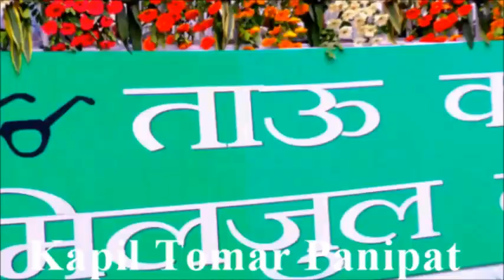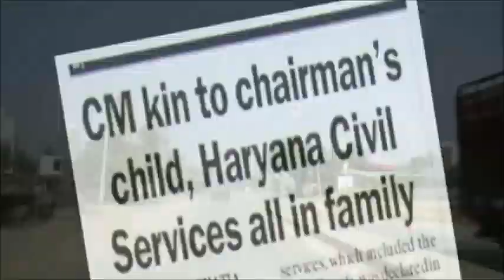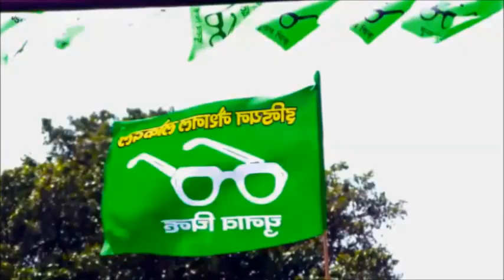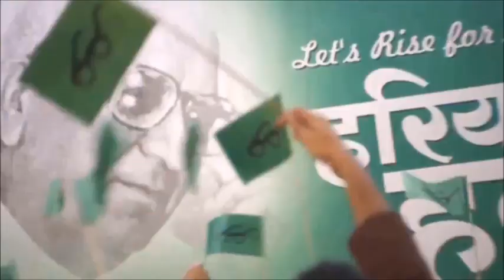INLD Letest Song 2018 // C.M Honge Chautala Sahab.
Indian national lokdal letest song 2018
CM honge Chautala sahab
Jai Haryana
Jai INLD